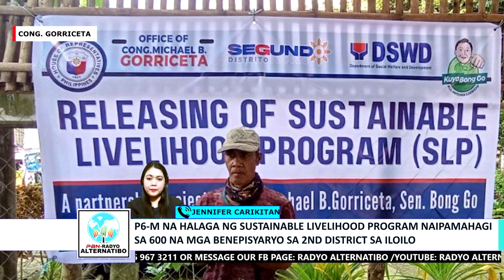P6-M NA HALAGA NG SUSTAINABLE LIVELIHOOD PROGRAM NAIPAMAHAGI SA 600 NA MGA BENEPISYARYO SA ILOILO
P6-M NA HALAGA NG SUSTAINABLE LIVELIHOOD PROGRAM NAIPAMAHAGI SA 600 NA MGA BENEPISYARYO SA 2ND DISTRICT SA ILOILO
| via JENNIFER CARIKITAN